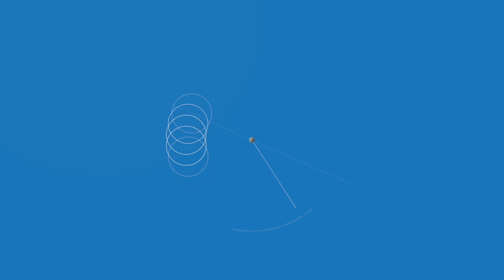EP40: S.Hayward Consulting - Building Expertise in Contingency Recruitment W/ Samantha-Leigh Hayward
All-In Recruitment is a podcast by Manatal focusing on all things related to the recruitment industry’s missions and trends. Join us in our weekly conversations with leaders in the recruitment space and learn their best practices to transform the way you hire.

What goes into becoming a solid contingency recruiter? And what skills do you need to be one for the tech industry? This week, Samantha-Leigh Hayward of S.Hayward Consulting joins us to discuss how to build strong relationships with both clients and candidates and how recruiters can play a role in speeding up the hiring process for in-demand tech candidates.

Amazon Music